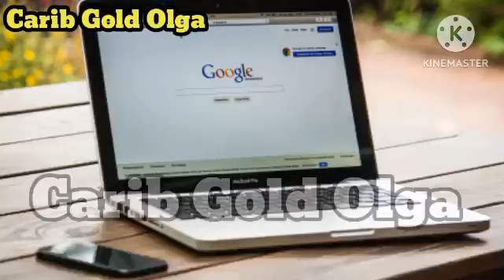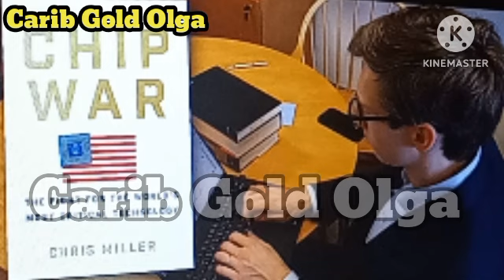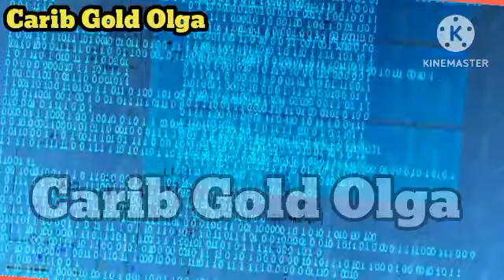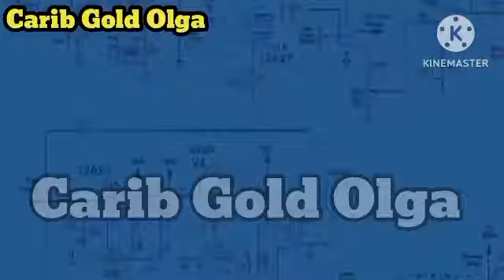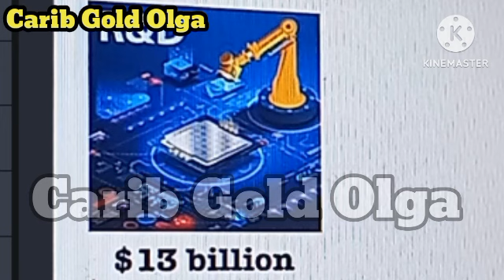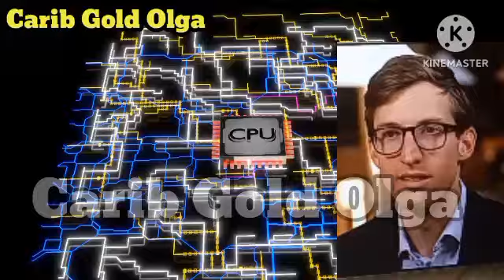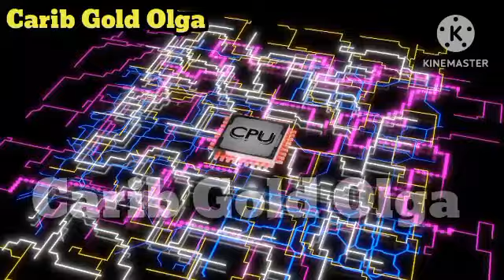Computer chip manufacturing /Fair Usage Act 1976/Pixabay/